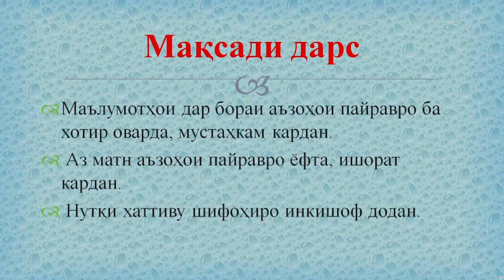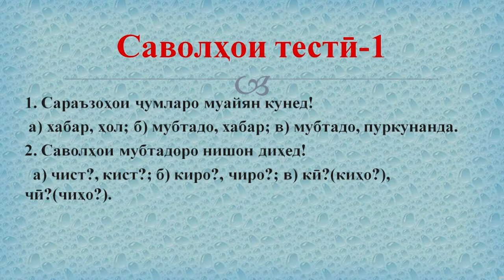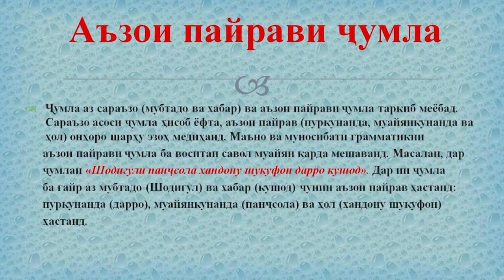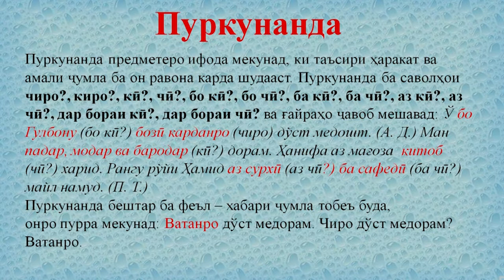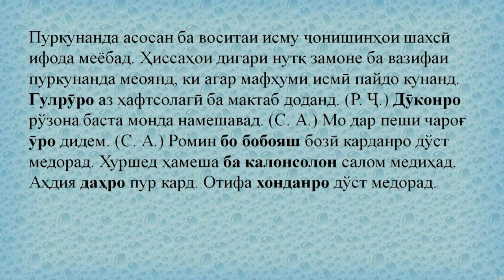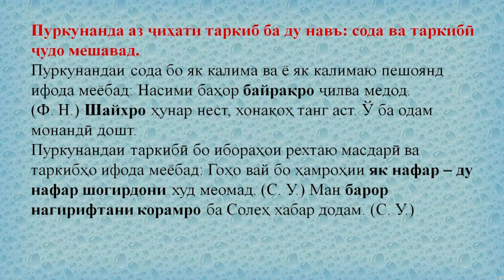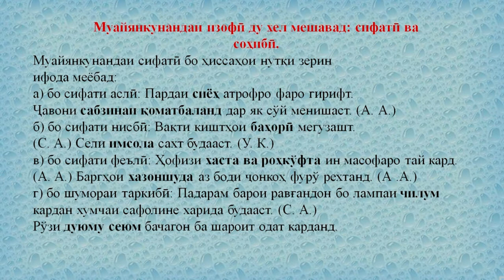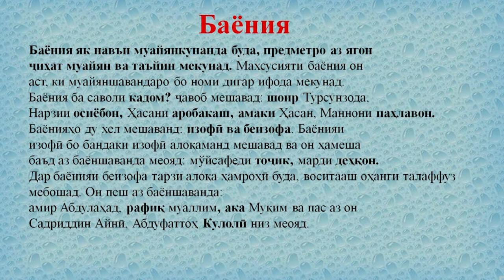Синфи 9 Аъзоҳои пайрави ҷумла